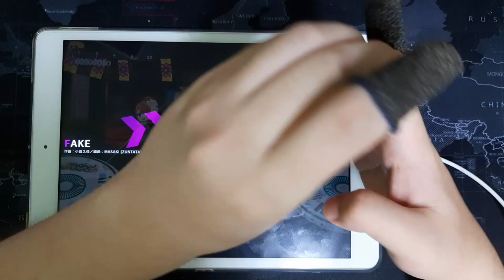FAKE Expert Perfect FC (Lv.14+, Mirror) - [D4DJ]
하다가 죽는줄
아니 진짜로 죽는줄

어제 나왔습니다. 게임 BGM이랍니다.

구독하시면 양질의 컨텐츠를 위해 더 노력하겠습니다...
주기적으로 밤에 방송 중입니다!